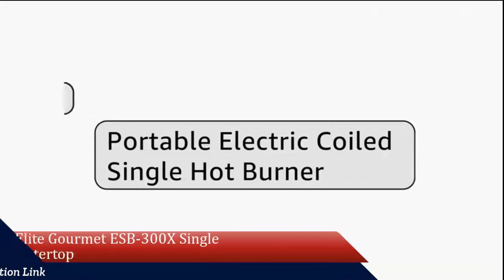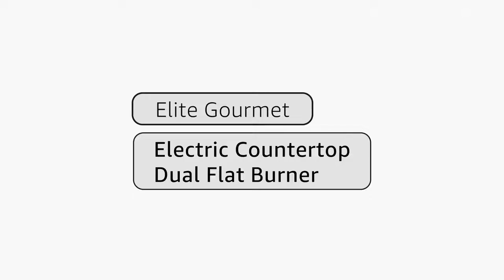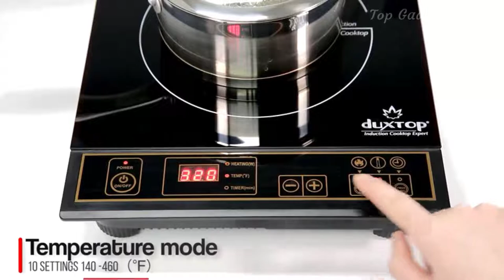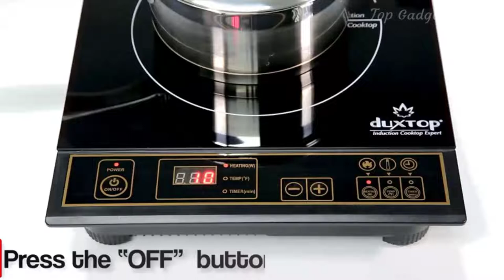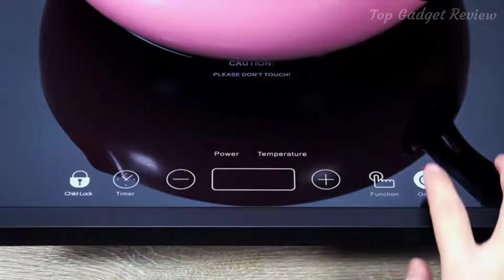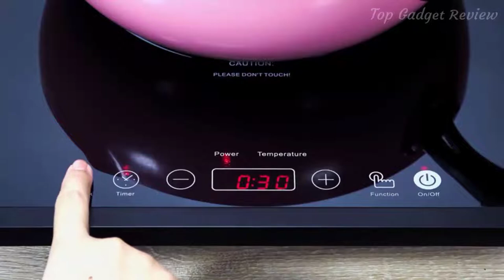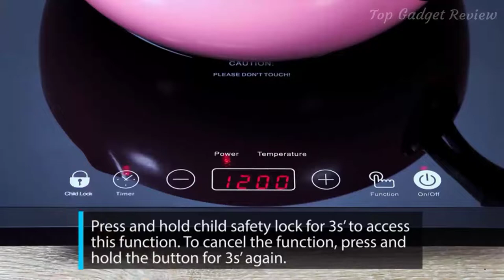👉10 Best Countertop Burner | Induction Countertop Burner | Amazon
Hey, Amazon Lover Are You Looking For The  Best Countertop Burner on Amazon in 2022? This Video Breaks Down The Induction Countertop Burner on the market.

1. 00:00 Elite Gourmet ESB-300X Single Countertop
→Amazon US

2. 0:50 Elite Gourmet EDB-302BF Countertop Dual Flat Burner
→Amazon US

3. 1:27 Techwood Portable Electric Countertop Dual Burner
→Amazon US

4. 2:15 Duxtop Portable Induction Cooktop Countertop Burner
→Amazon US

5. 3:28 CUSIMAX Portable Electric Double Countertop Burner
→Amazon US

6. 4:15 CUSIMAX Stainless Steel Silver Countertop Burner
→Amazon US

7. 5:02 Duxtop Portable Induction Cooktop, Countertop Burner
→Amazon US

8. 5:40 iSiLER Sensor Touch Electric Induction Cooker Countertop Burner
→Amazon US

9. 8:32 Ovente Electric Double Infrared Burner
→Amazon US

10. 9:05 Cusimax Hot Plate Electric Burner Single Burner
→Amazon US

🛒Give the Gift of Amazon Prime:
👉Try Today

✔️ Unlimited, ad-free access to over a million songs and hundreds of playlists
👉Try Today

🛒Try Audible Plus:
✔️ a brand new all-you-can-listen membership that offers access to thousands of titles
✔️ including a vast array of audiobooks
✔️ podcasts and originals that span genres, lengths, and formats.

🛒Kindle Unlimited Membership Plans:
✔️Unlimited listening to thousands of audiobooks
✔️Read on any device
✔️Membership plans are also giftable
👉Try Today

🛒Create an Amazon Wedding Registry:
✔️ World's largest selection, plus Amazon's reliable fast shipping and world class customer service
✔️ It's universal - add items from other websites with the universal button

countertop burner, best countertop burner, cuisinart countertop burner, electric countertop burner, countertop burner gas, induction countertop burner, countertop burner electric, electric induction burner,
propane countertop burner, portable induction cooktop countertop burner, electric infrared countertop burner, best portable induction cooktop countertop burner, best induction countertop burner,
induction burner, induction burner cooktop, induction burner portable, best induction burner, portable induction burner, induction burner amazon, countertop induction burner, single induction burner,
double induction burner, portable burner, single portable burner, portable burner camping, induction portable burner, portable burner electric,